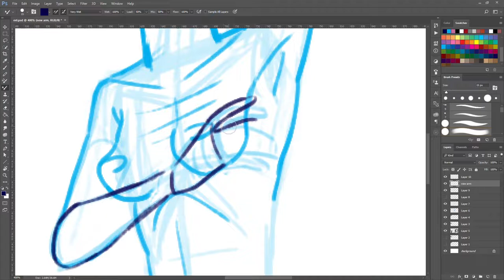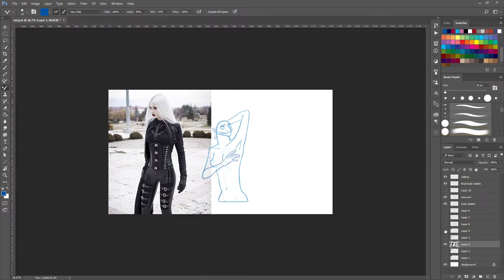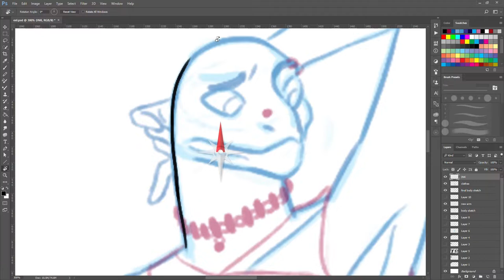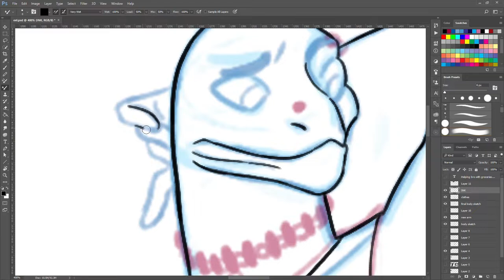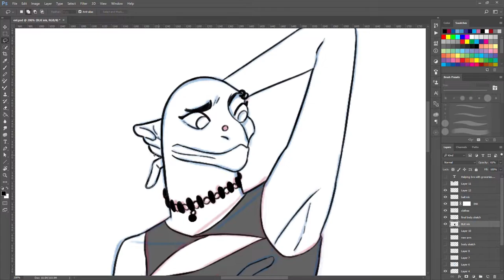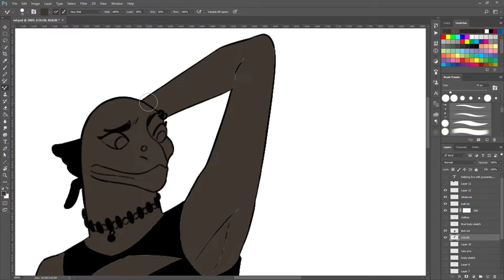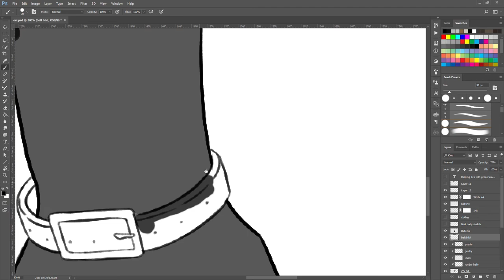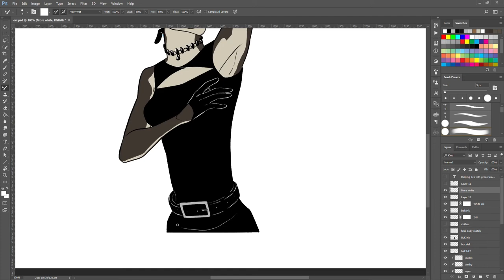Art Time-Lapse | Goth Eel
Used a furry generator to get the eel, and a die roll for the type of eel.

Also, armpits, amirite?